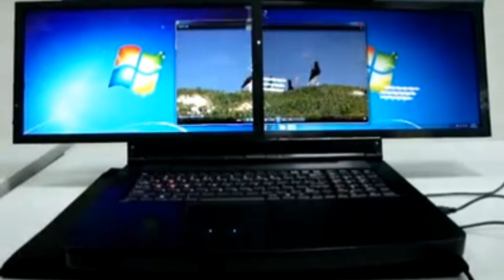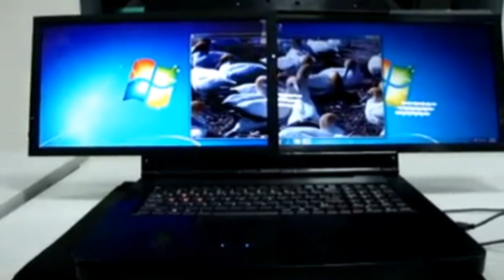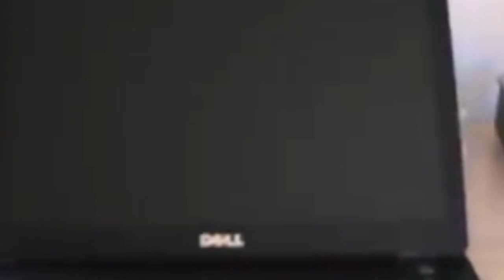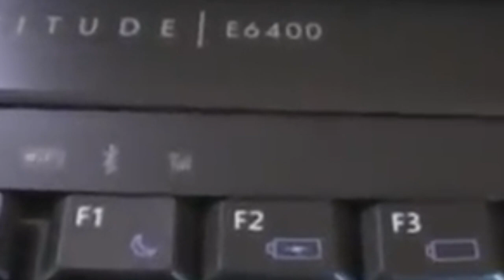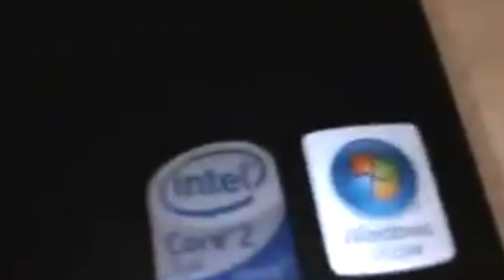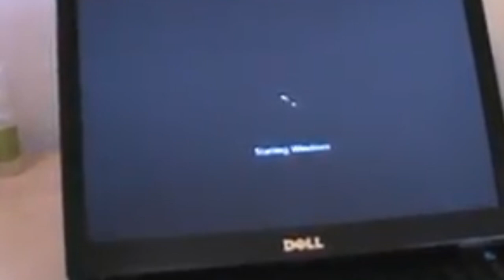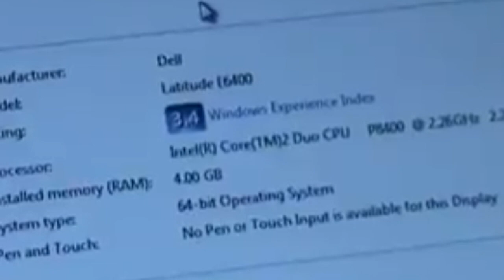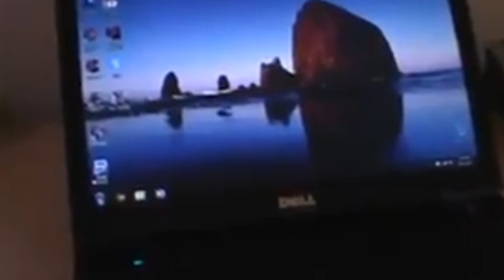احدث انواع اللاب توب العالمية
احدث انواع اللاب توب